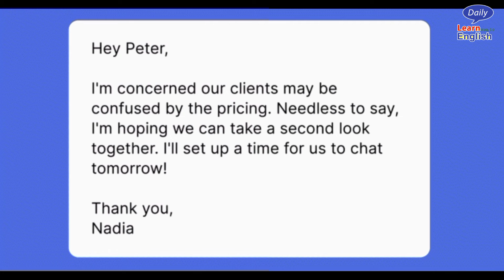How to write email in English || Friendly E-mail for Business || DLE